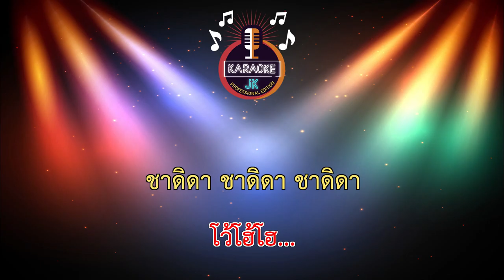เรียม (68-Em) - น้องอ้อมฟางร์/Cover Version【 Cover By คาราโอเกะดนตรีสด 】